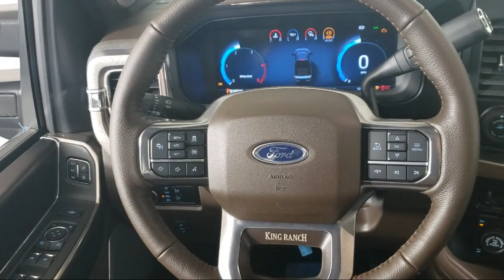2023 Ford Super Duty F-350 SRW King Ranch A12448 Eagan Cottage Grove Mendota Heights Saint Paul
2023 Ford Super Duty F-350 SRW King Ranch Stock Number: A12448 Vin:1FT8W3BM1PED61074.